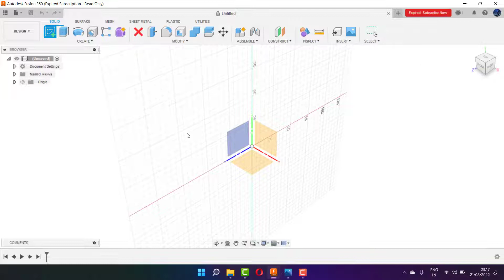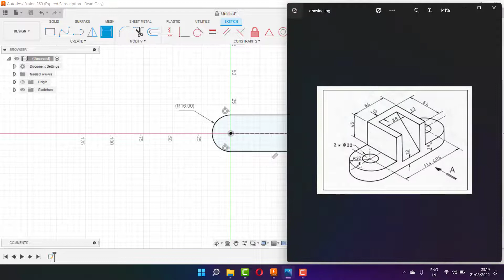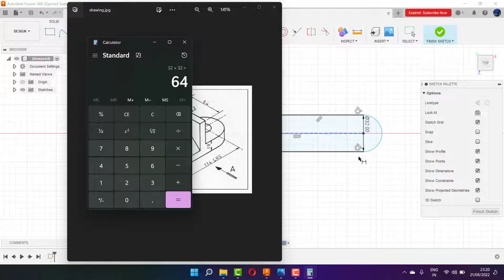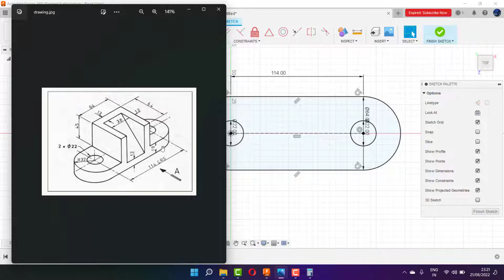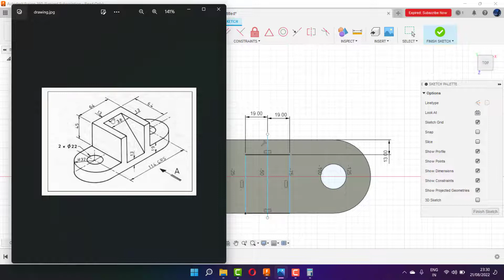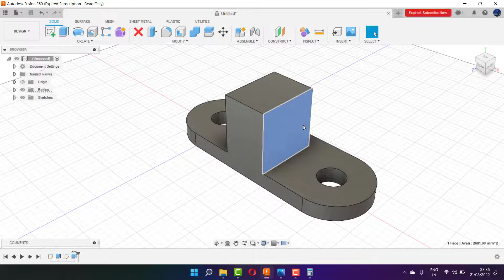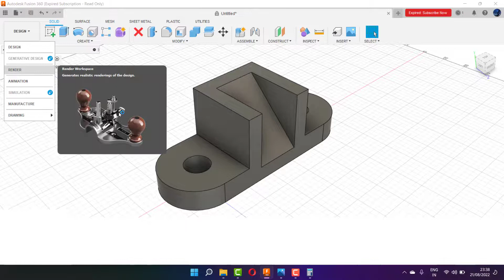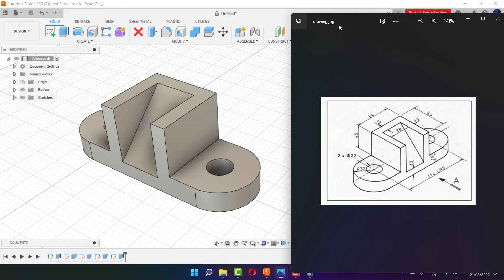belajar Autodesk fusion 360 3dimensi pemula # 5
Menerima jasa pembuatan drawing cad. Solidworks. Catia, inventor, fusion 360

Sedangkan untuk bikin tutorial drawing yang anda inginkan

Download aplikasi